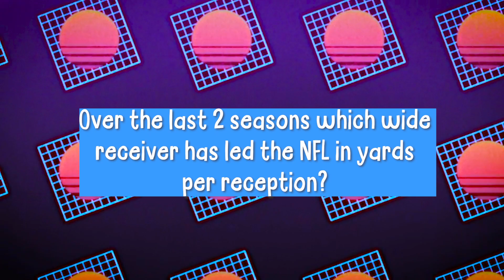Your Daily Dose Of NFL - August 8th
We're just 31 days away from the start of NFL season. To help with the withdrawal here's your daily dose of NFL.

If you want access to more of my exclusive picks click below and join the MoonieGang